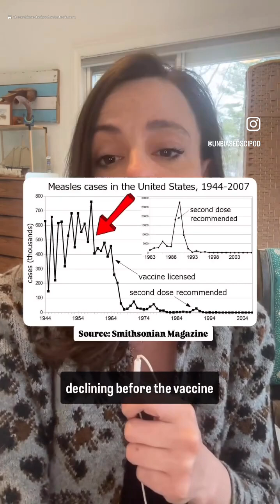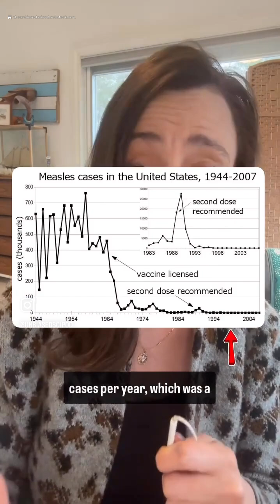Were cases of measles declining before the introduction of the measles vaccine?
Let's take a look at the datat together!